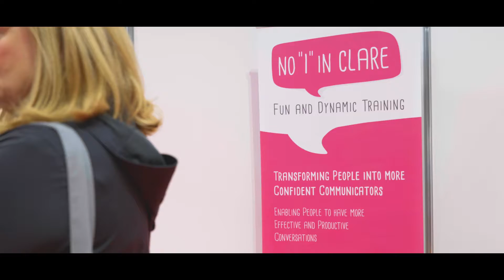Clare Samuels Full Interview - No i in Clare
Interview with Clare Samuels - chatting about drama-based learning.
She discusses the USP of No i in Clare and why using actors and comedy in Corporate Training helps learners engage and retain their knowledge long-term.